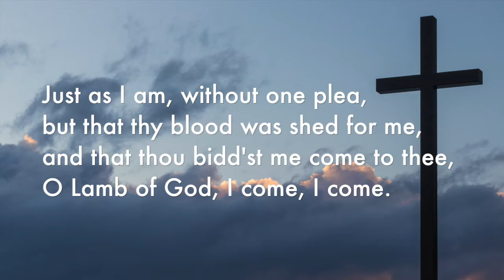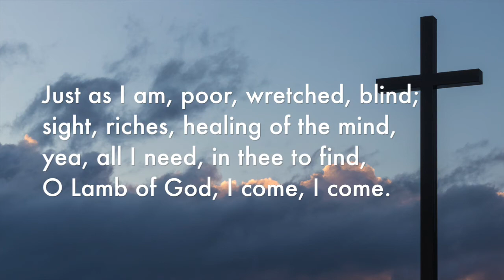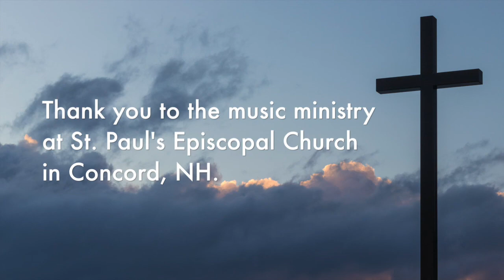Just as I am, without one plea | Hymn 693